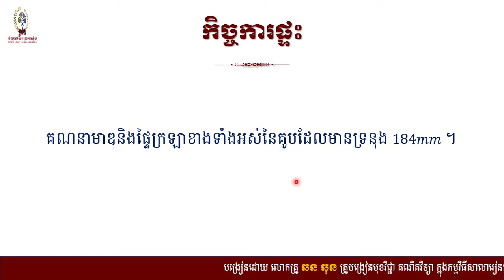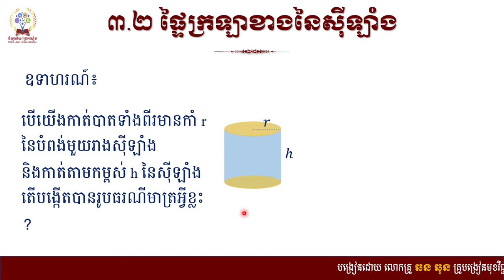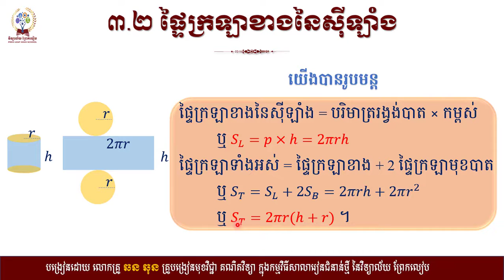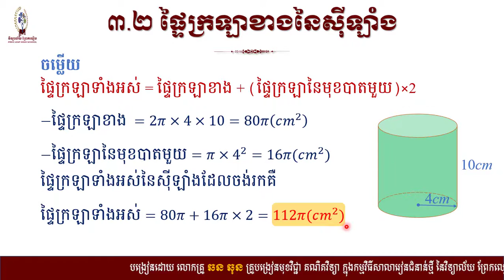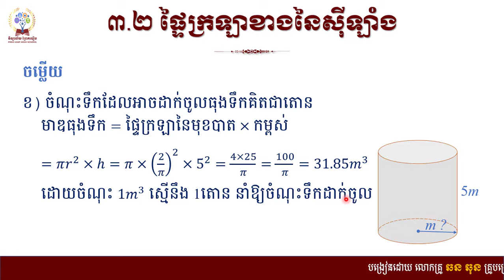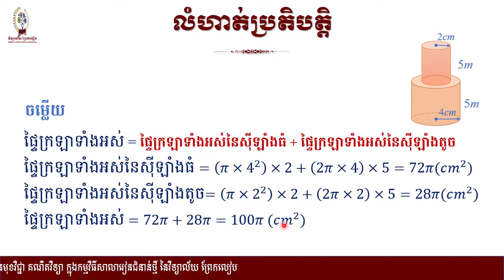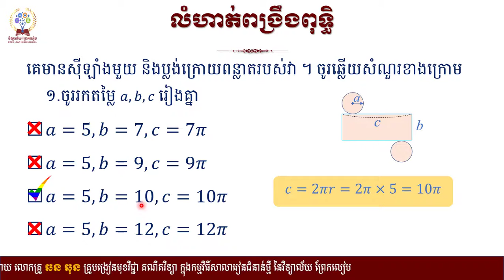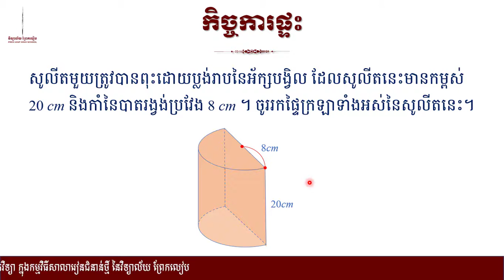គណិតវិទ្យាថ្នាក់ទី៧ មេរៀនទី១៨ មាឌ និង ផ្ទៃក្រឡាខាងនៃសូលីត